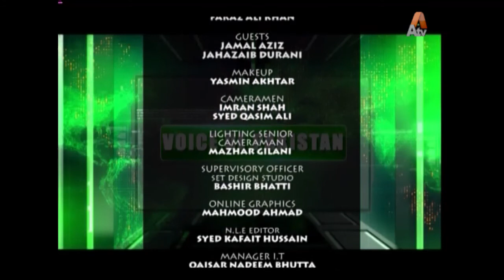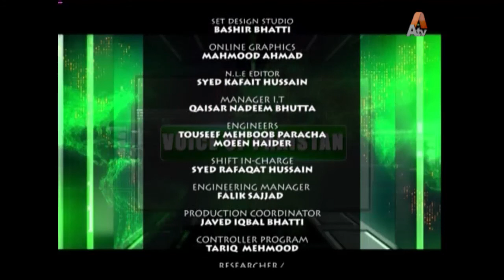ATV Current Affairs Program - "VOICE OF PAKISTAN" - FATF | 21/10/2020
A brief discussion on  Financial Action Task Force (FATF) Pakistan's measures to combat money laundering and terrorist financing on ATV's Current Affairs program that goes by the name, "VOICE OF PAKISTAN".

Host: Faraz Ali Khan
Panel Guests: Jamal Aziz (Executive Director RSIL)
Jahanzaib Durrani (Legal Expert)
Produced by: Momin Masood
Executive Producer: Irshad Ahmed
Edited By: Syed Kafait Hussain Shah